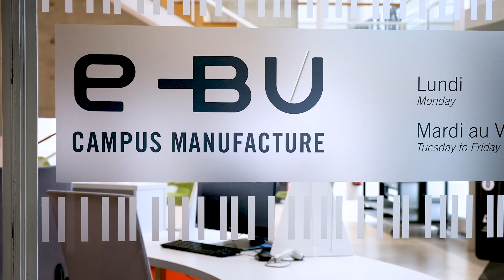Teaser - Découvrez les BU en visite virtuelle 360°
En décembre 2023, explorez huit bibliothèques universitaires de Lorraine grâce à des visites virtuelles réalisées par le photographe Nicolas Dohr. Ces visites vous permettront de plonger dans l'ambiance unique de ces bibliothèques depuis n'importe où et d'y découvrir les moindres recoins à votre rythme.